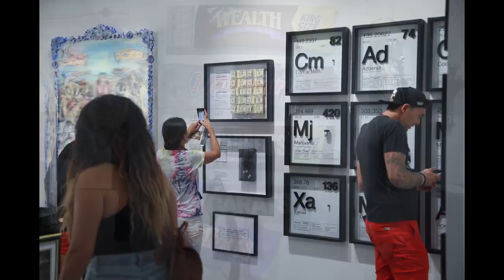SCOPE MIAMI 2017 : IMAGES BY EMS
Images of SCOPE MIAMI 2017 by art world photojournalist Eric Minh Swenson.

All images copyright by EMS at emsartscene.com
Eric Minh Swenson at Huffington Post